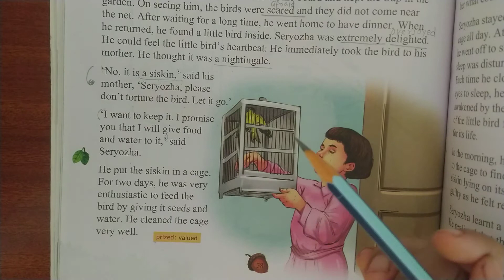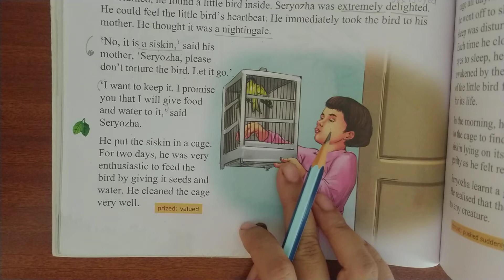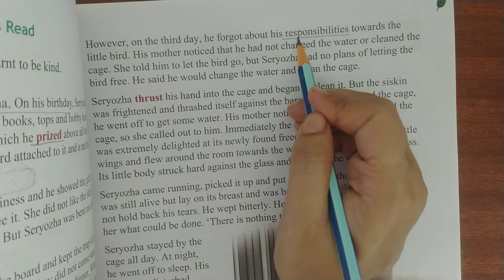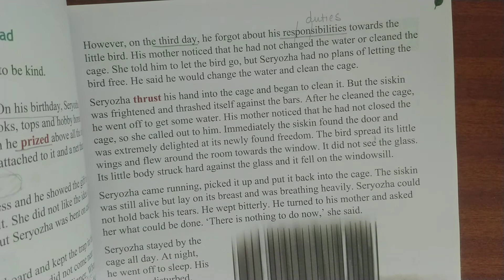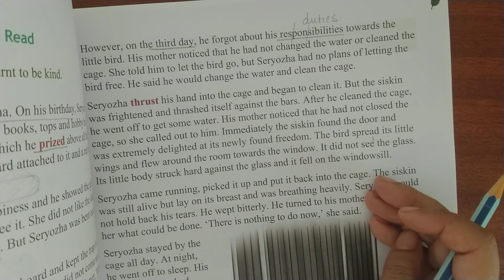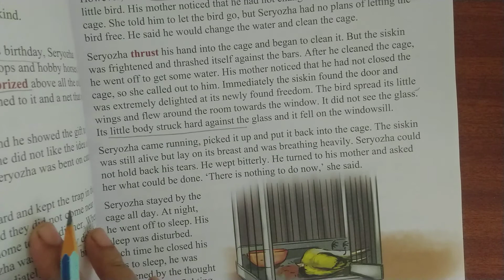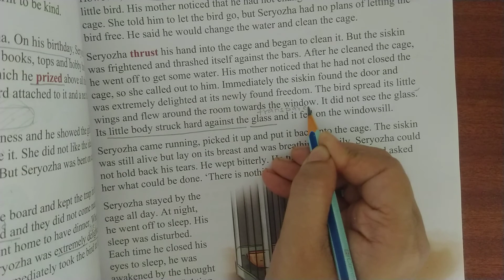The Little Bird 2